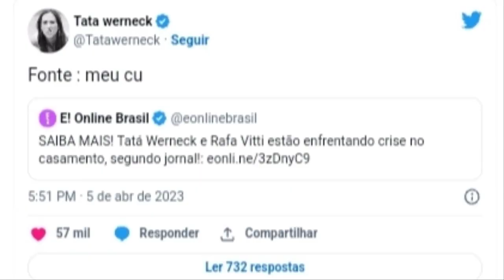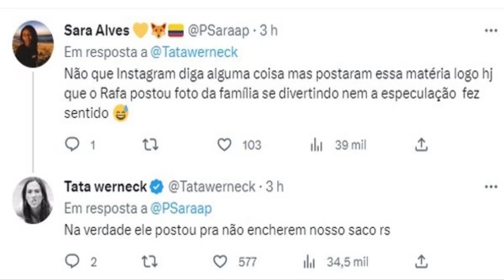Tatá Werneck Não suporta e Após Notícia de separação Vir à Tona,ATITUDE é Tomada...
CANAL DE NOTICIAS URGENTES, VIDEOS TODOS OS DIAS